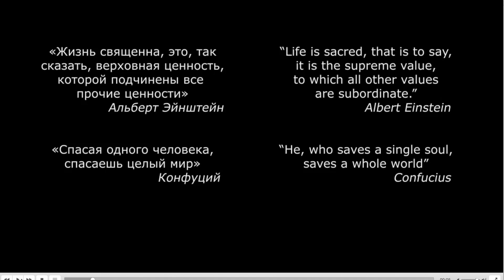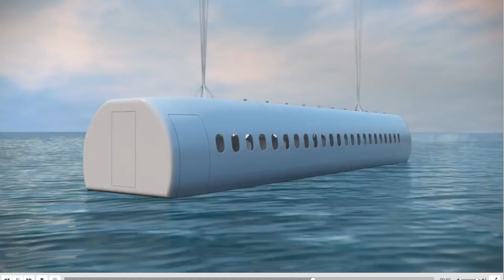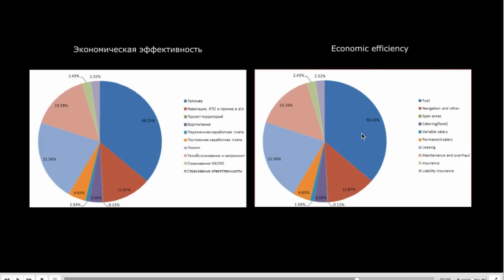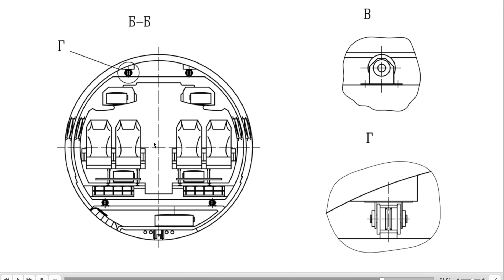A CÁPSULA DE SOBREVIVÊNCIA EM ACIDENTES AÉREOS EP. 33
Comentando o vídeo do suposto engenheiro ucraniano que patenteou uma cápsula de sobrevivência.